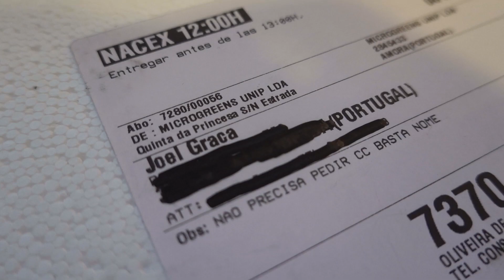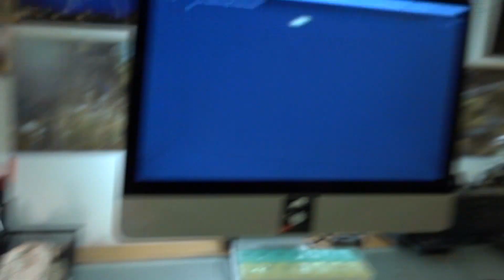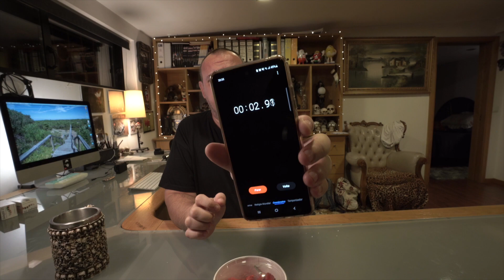Carolina Reaper Challenge